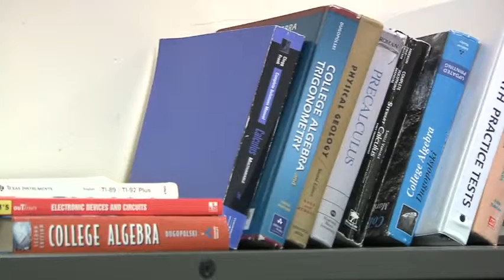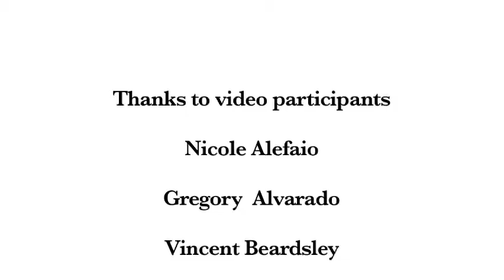College Success Video Series - Steps To Success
Learn important tips from other students on how to be successful in college.